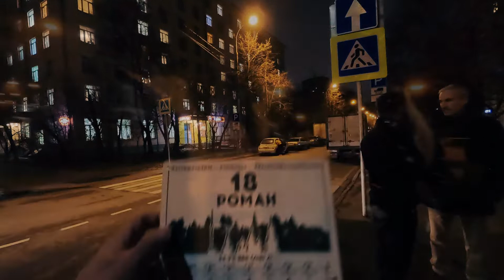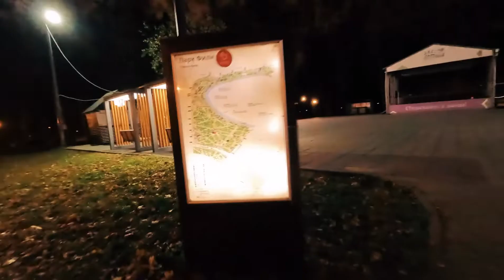Эстафета по Зеленому кольцу Москвы 4-5 ноября 2022 года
В выходные 4-5 ноября 2022 года локальные беговые сообщества провели в Москве совместную пробежку со всеми атрибутами серьёзно организованного забега - "Эстафету по ЗЕЛЕНОМУ КОЛЬЦУ МОСКВЫ”, или проект эстафетаЗКМ.
Беговое приключение протяженностью в 100 миль и длительностью 20 часов объединило беговые клубы из разных уголков Москвы и области.